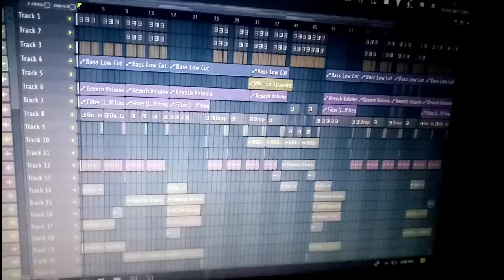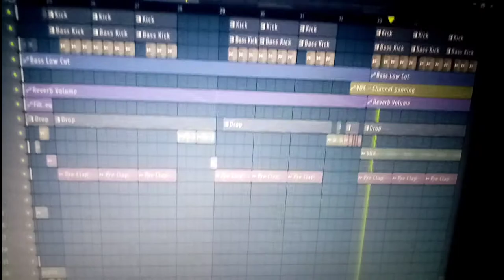Boulevard Of Broken Dreams (Melbourne Bounce Nethzmix) | Tiktok Viral Dj Nethz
Boulevard Of Broken Dreams - Greenday Ft. nethz remix (Melbourne Bounce Nethzmix)

HQ Download (YouTube Version): Soon

Feel free to use my remix on your live streaming and dance videos.

TikTok Viral 2020 | Disco Budots | Dj Nethz | Techno Remix| Melbourne Bounce | Quarantine Mix | Dance Challenge | Zumba | Dance Challenge |